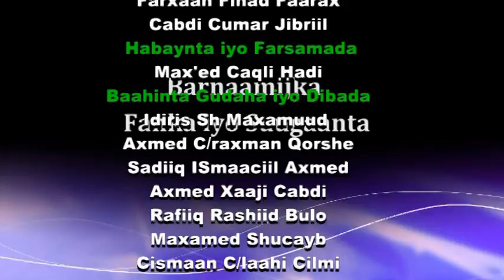FANKA IYO SUUGAANTA FANAANKA XASAN GACAN Q.1AAD & SAYNAB MAXAMED CABDI